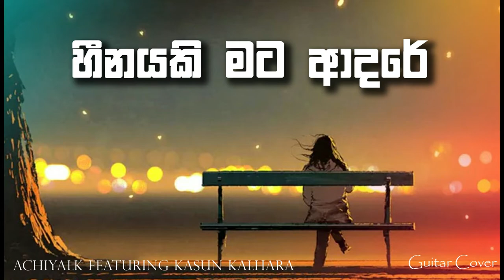හීනයකි මට ආදරේ ll Heenayaki Mata Adare - DAS Video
Henayaki Mata Adare Lyrics | හීනයකි මට ආදරේ - Kasun Kalhara & Uresha Ravihari.

.DAS Video - Sri Lanka Film.

A Nature Love - Sri Lanka Cinematic Video -432Hz| Apple 6S | DJI || DAS Video by SHAN DASANAYAKE